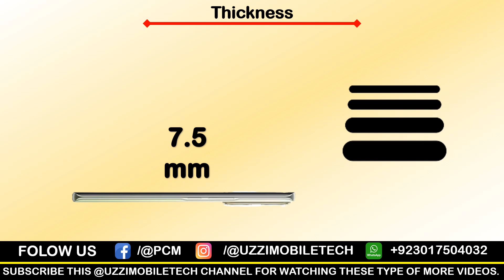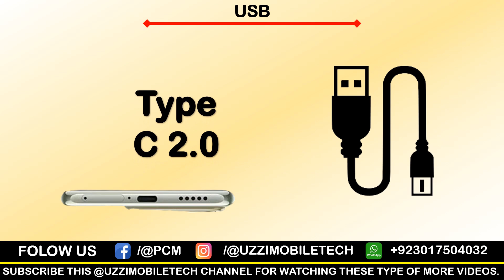Vivo Y300 Plus 5G Review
Is Vivo's latest Y300 Plus the most powerful one yet? In this video, we're putting the new Vivo Y300 Plus to the test to see if it lives up to its claims. With its impressive specs and features, can it really be considered the most powerful Y300 Plus ever? Watch to find out!
The Vivo Y300 Plus is a game-changer that will redefine your smartphone experience!
The Vivo Y300+ 5G is a mid-range smartphone offering 5G connectivity at an affordable price. Here’s a quick summary:

Display: Likely features a Full HD+ display with a smooth 90Hz or higher refresh rate.
Performance: Powered by a mid-range chipset like the MediaTek Dimensity 700 or Snapdragon 695, good for multitasking and moderate gaming.
Camera: Expect a 50MP primary camera, with decent performance in daylight and average low-light results. It may also include ultra-wide and macro lenses.
Battery: Around 5000mAh with 18W fast charging.
Software: Runs Funtouch OS based on Android 12 or later, with various customization options.
In gaming, it handles BGMI, PUBG Mobile, and similar titles on medium settings. For browsing, it offers fast 5G speeds with added privacy features. In comparison to competitors like the Realme P2 Pro 5G, both devices offer similar performance, but the Realme might have a higher refresh rate and better optimization.

"Vivo Y300+ 5G Review: Budget 5G Smartphone with Impressive Performance! VivoY300Plus VivoY300Plus5G 5GSmartphone"

"Vivo Y300+ 5G Unboxing: What’s Inside This Budget 5G Device? VivoY300PlusUnboxing VivoSmartphone"

"Vivo Y300+ vs Realme P2 Pro: Budget 5G Showdown! VivoY300PlusVsRealmeP2Pro RealmeVsVivo"

"Gaming on Vivo Y300+ 5G: Can it Handle BGMI & PUBG? VivoY300PlusGaming GamingOnVivo BGMIOnVivo"

"Vivo Y300+ 5G Camera Test: How Good Are the Photos? VivoY300PlusCamera VivoY300PlusReview"

"Vivo Y300+ 5G Price & Features: Is it the Best Budget 5G Phone? VivoY300Plus5GPrice Budget5GPhone VivoY300PlusFeatures"

"Vivo Y300+ 5G Performance: Smooth Multitasking & Gaming! VivoY300PlusPerformance VivoY300 Budget5G"

"Vivo Y300+ 5G vs Other Mid-Range Phones: Which is the Best Buy? VivoY300PlusVs VivoY300Plus5GReview MidRangePhone"

"Vivo Y300+ 5G Battery Life: Can It Last a Full Day? VivoY300PlusBattery VivoY300Plus5G"

"Vivo Y300+ 5G: A Hidden Gem for Budget 5G Users VivoY300Plus VivoY300Plus5G Budget5G"
We consistently provide you with high-quality videos on a regular basis.